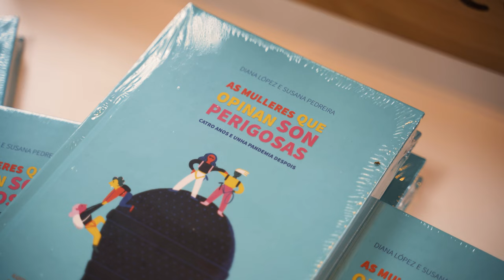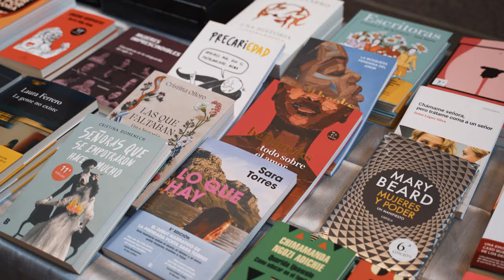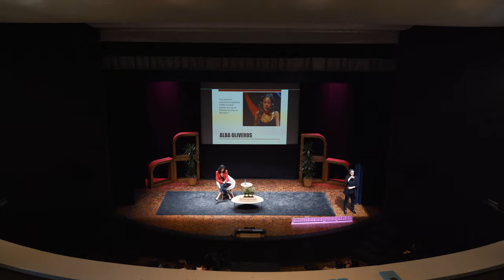As mulleres que opinan son perigosas. Edición 2023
Son perigosas as mulleres que informan, as que presentan, as que dirixen medios e deciden a axenda, as que entrevistan, as que son corresponsais internacionais, as que ilustran e as que crean contido para redes. Son perigosas as mulleres que descobren a outras mulleres, tecen redes e fan do xornalismo unha resistencia feminista.
O foro As mulleres que opinan son perigosas, volve ao Teatro Principal de Pontevedra como unha cita de referencia fóra e dentro de Galicia. Trece profesionais imprescindibles, de distintos perfís, reivindican que estamos aquí e que non hai marcha atrás porque somos necesarias.